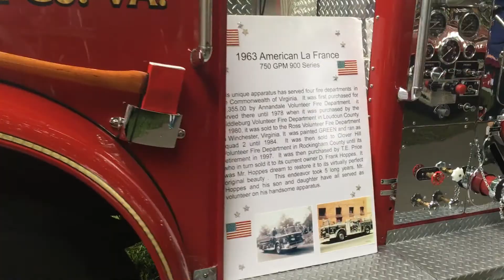Harrisburg 2017 Pump Primers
2017 Pump Primers